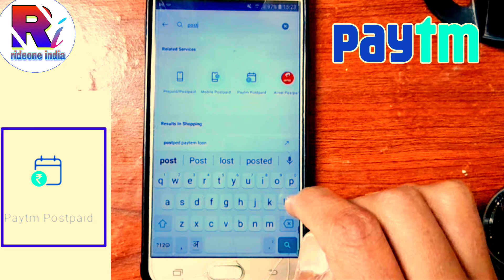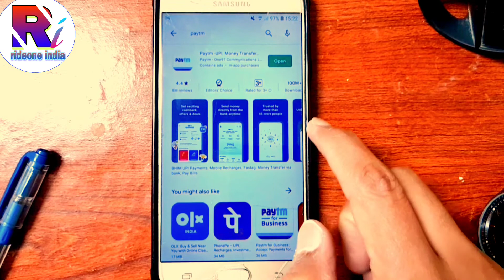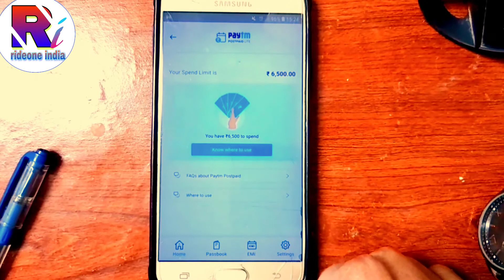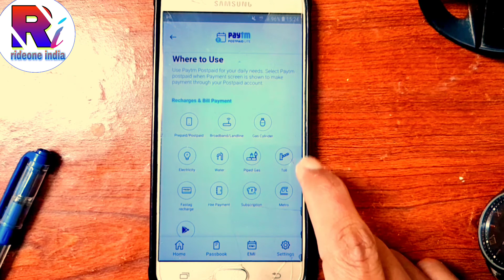Paytm postpaid kaise le | paytm postpaid activate kaise kare | paytm postpaid kaise milega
हेलो दोस्तों मैंने इस वीडियो में paytm का postpaod service कैसे मिलेगा live करके बताया हैं.. अगर आप वीडियो को अच्छी तरह समझ कर पूरा देख लेते हैं तो आप को भी इस service का फायदा मिल सकता है

Topic cover :-

paytm postpaid kaise activate kare
paytm postpaid kaise milega
paytm postpaid kiya hai
paytm postpaid kaise mil sakta hai
paytm postpaid kaise le

दोस्तों उम्मीद करता हूं विडियो आपको अच्छा लगा होगा
ऐसे विडियो देखने के लिए channel से जुड़े